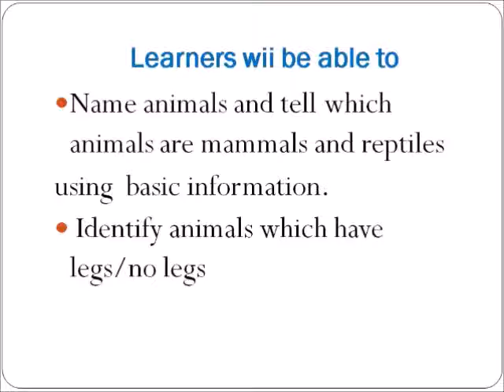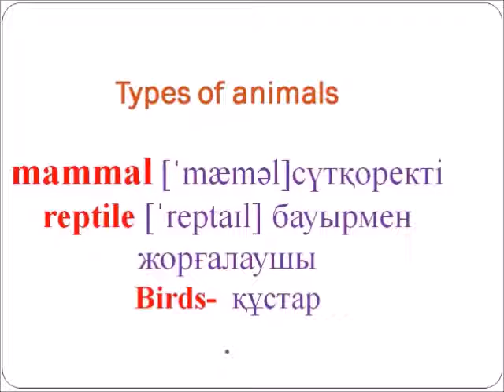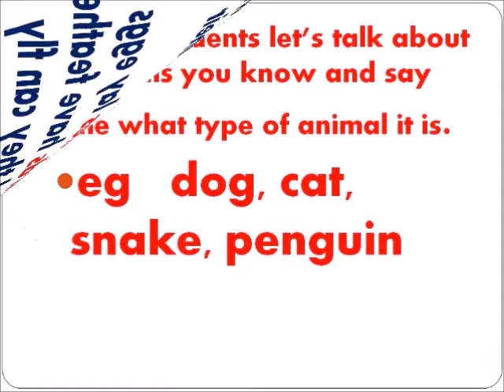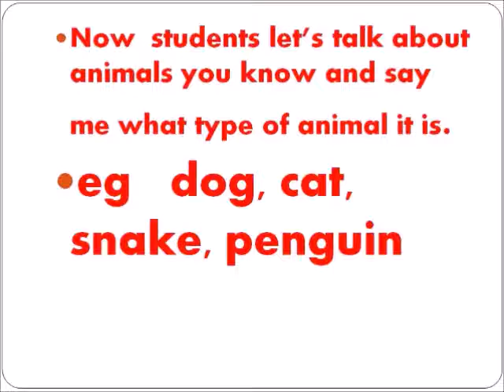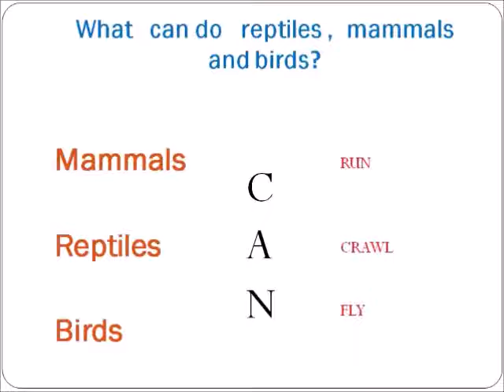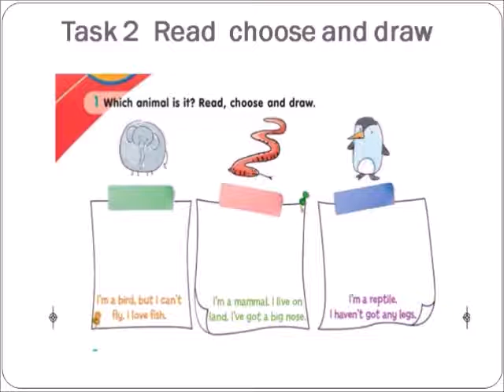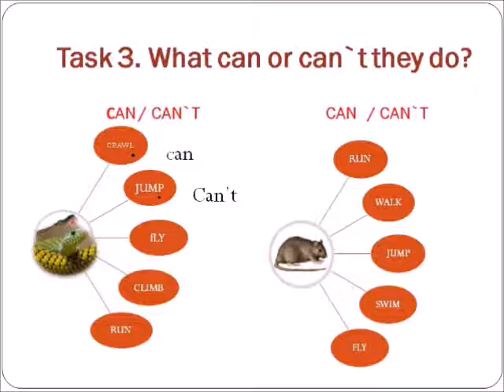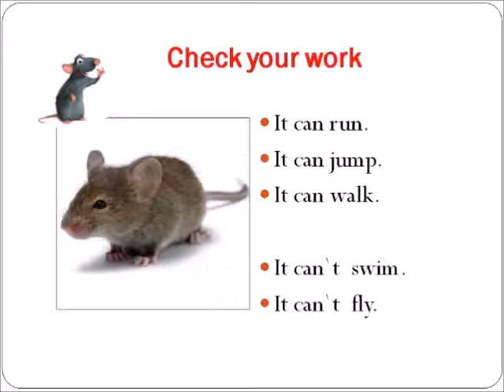1 класс Английский язык 1 lesson